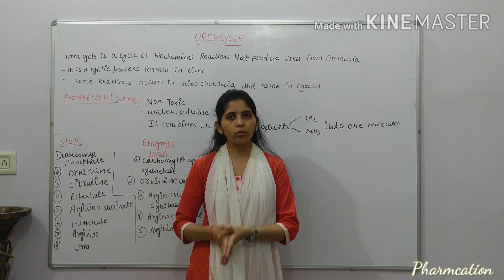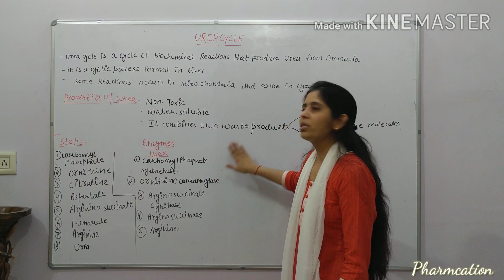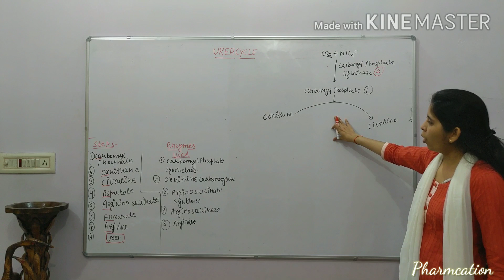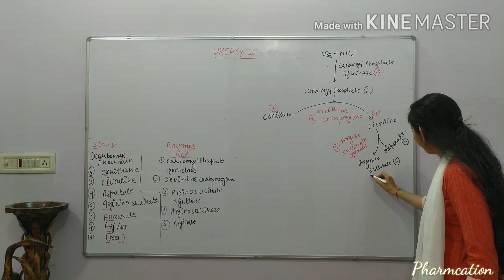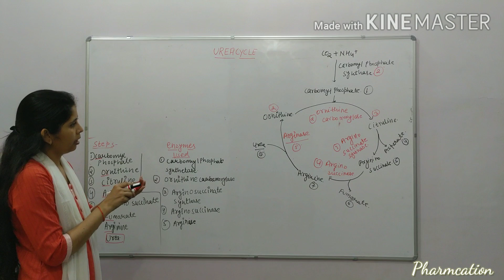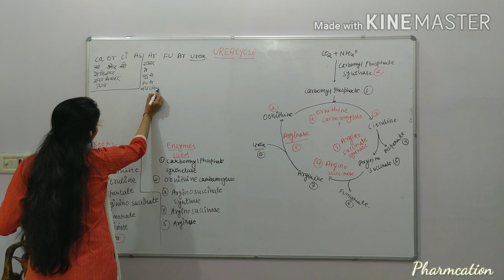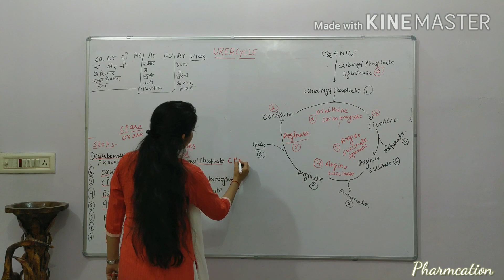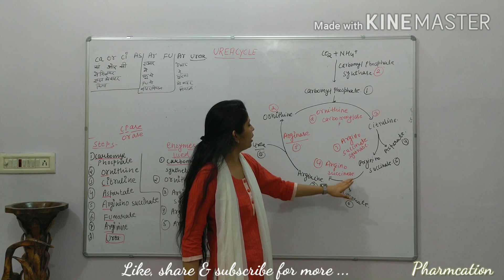EASY TRICKS TO LEARN UREA CYCLE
This video is about general introduction, site of urea cycle.In this video there is a brief introduction to enzymes involved and steps involved in urea cycle. And last but not the least this video have some tricks that how to learn urea cycle.